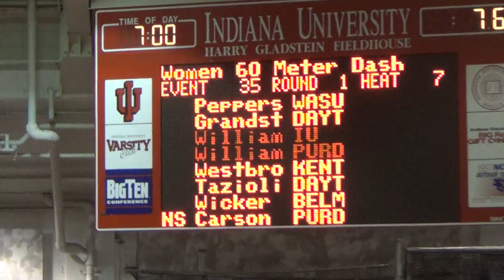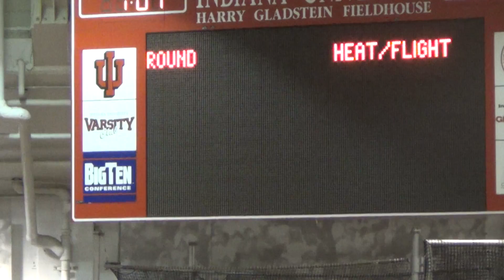La Toya "Lil Momma" Williams 60m prelims 1 24 2014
Lil Momma Pr's in the 60m today 7.68!